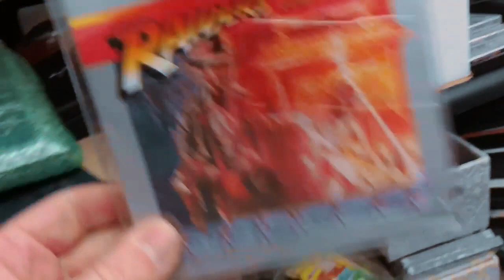The Sealed Video Games I Invested In As A Beginner | WBK Clips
Selling sealed vintage video games has always been a way for beginners to invest in physical products, but the online market has increased in vlaue dramatically over the past few years. Here's a look at the kind of games I was able ot buy for very cheap that are now worth a lot more, hundreds of dollars or even thousands of dollars in some cases.